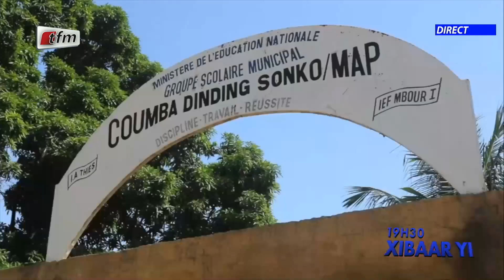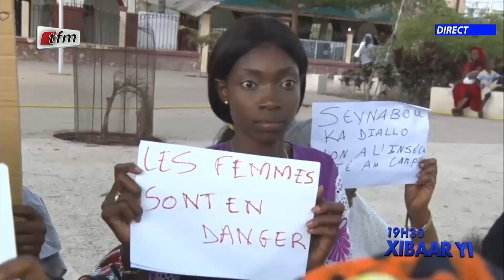Xibaar yi 19h de ce 23 Octobre 2022 présenté par Cheikh Diop